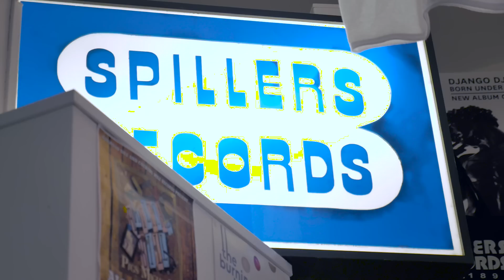Student Life in Cardiff - Cardiff Metropolitan University - Living in Cardiff as a student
From acres of parkland, Victorian shopping arcades, a medieval castle and world class sporting stadia all within a stones throw of each other, to unique coffee shops and bars, a thriving street food and music scene and a beautiful coastline only a short drive away - Cardiff is a city with something for everyone and a great place to be a student.

Watch as we explore our city with our very own students and sample some of the sights that make our home and their home unique.

Our City, Your Home. Come and join us.

Track:
Run Run – The Rival

Filmed by:
Yoke Creative - yokecreative.co.uk

A big thanks to all of our students who took part and to the locations around Cardiff that gave us permission to film:

Bute Park
Cardiff Castle
Coffee Barker
Morgan Arcade
Spillers Records
Cardiff Aqua Bus
Cardiff Bay
Cardiff White Water
Roath Park
Southerndown (Ogmore Vale)
Amgueddfa Cymru – National Museum Wales
Motley Movies
Depot
Buffalo Bar